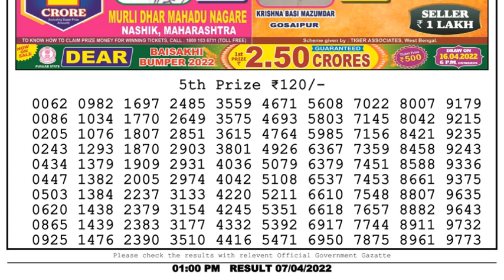🔴Dear Lottery Sambad Live 1pm today 07.04.22 Nagaland State Lottery Result